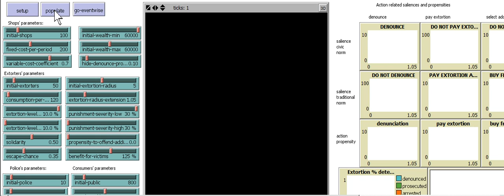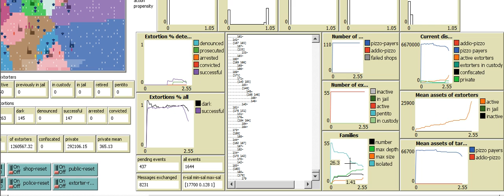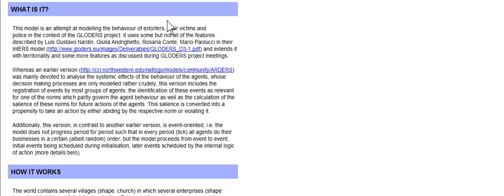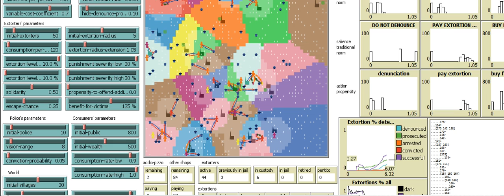WHOSE NORMS WILL YOU FOLLOW? Extortion, shopkeepers, the police and citizens. NetLogo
WHOSE NORMS WILL YOU FOLLOW?

Extortion, shopkeepers, the police and citizens : modeling these relationships in NetLogo.  Fascinating model.

Requires the 'time' extension.